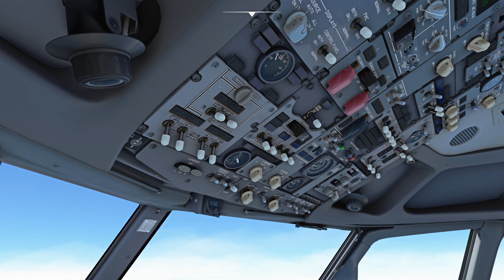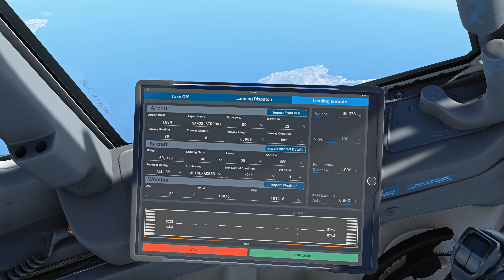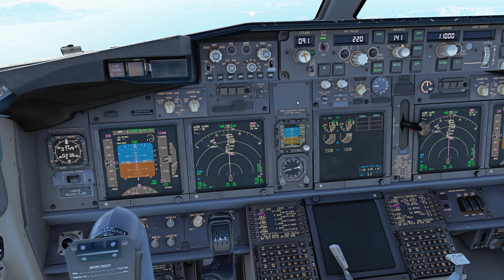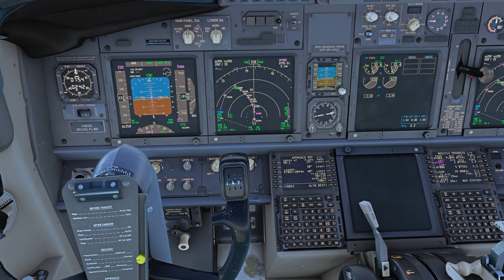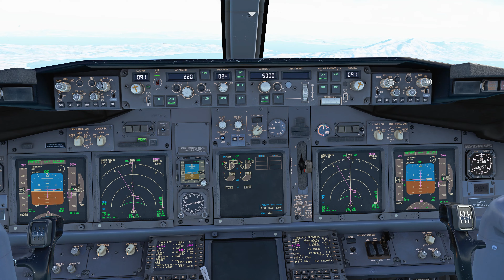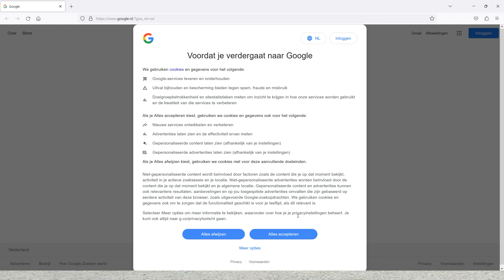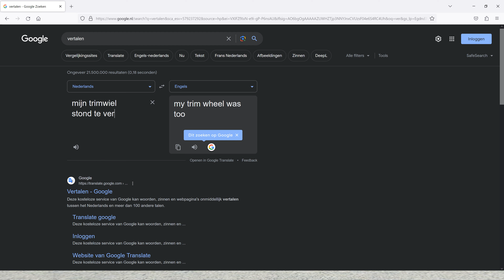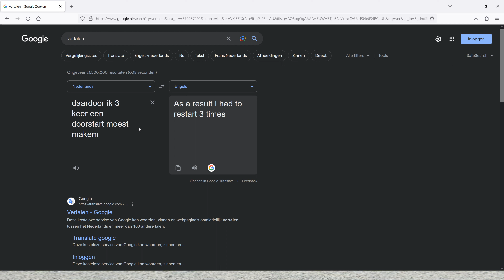[MSFS2020] PMDG Boeing 737-86N Neos I-NEOZ NOS2714 Milan LIMC - Samos LGSM Landing Samos LGSM